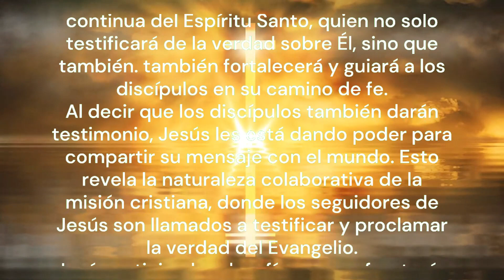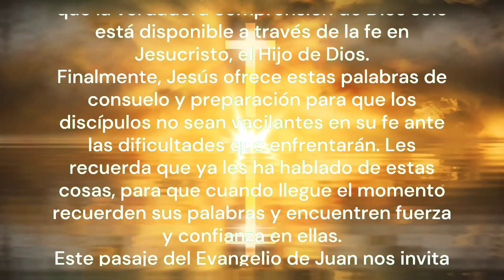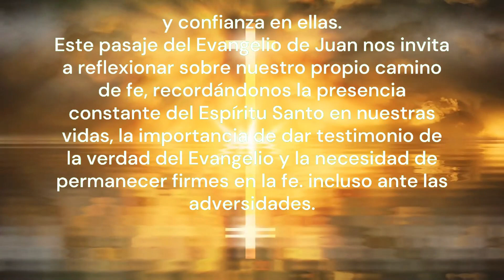REFLEXIÓN DEL EVANGELIO DE HOY 6 de Mayo de 2024 | Explicación | LUNES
- "Espíritu Santo y persecución".
Este pasaje del Evangelio de Juan nos trae una profunda reflexión sobre la relación entre Jesús, sus discípulos y el Espíritu Santo.
Comienza con Jesús anunciando la venida del Defensor, el Espíritu de la verdad, enviado por Él mismo del Padre. Aquí, Jesús promete a Sus discípulos la presencia continua del Espíritu Santo, quien no solo testificará de la verdad sobre Él, sino que también. también fortalecerá y guiará a los discípulos en su camino de fe.
Al decir que los discípulos también darán testimonio, Jesús les está dando poder para compartir su mensaje con el mundo. Esto revela la naturaleza colaborativa de la misión cristiana, donde los seguidores de Jesús son llamados a testificar y proclamar la verdad del Evangelio.
Jesús anticipa los desafíos que enfrentarán los discípulos, incluida la persecución y la exclusión de las sinagogas. Les advierte sobre el momento en que quienes los persiguen creen que están adorando a Dios, mostrando cómo la ignorancia espiritual puede conducir a acciones dañinas.
Al mencionar que quienes los persiguen no lo conocen ni a Él ni al Padre, Jesús resalta la importancia del conocimiento y de una relación personal con Dios. Está revelando que la verdadera comprensión de Dios sólo está disponible a través de la fe en Jesucristo, el Hijo de Dios.
Finalmente, Jesús ofrece estas palabras de consuelo y preparación para que los discípulos no sean vacilantes en su fe ante las dificultades que enfrentarán. Les recuerda que ya les ha hablado de estas cosas, para que cuando llegue el momento recuerden sus palabras y encuentren fuerza y confianza en ellas.
Este pasaje del Evangelio de Juan nos invita a reflexionar sobre nuestro propio camino de fe, recordándonos la presencia constante del Espíritu Santo en nuestras vidas, la importancia de dar testimonio de la verdad del Evangelio y la necesidad de permanecer firmes en la fe. incluso ante las adversidades.